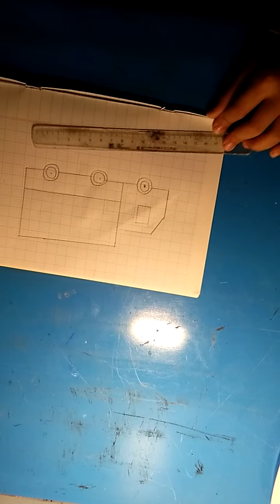cách vẽ ô tô tải